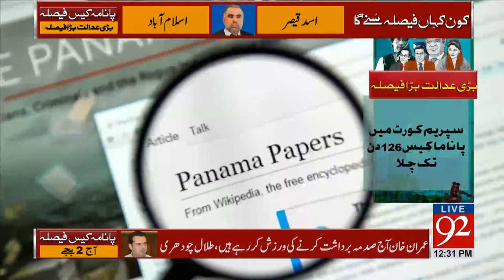Live Updates: All eyes on Panama case verdict - 92NewsHDPlus